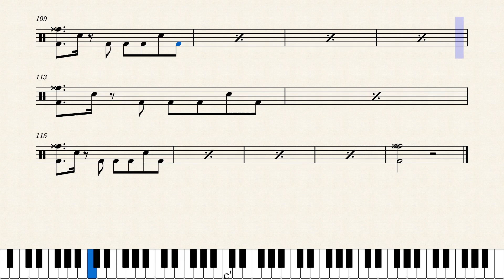Panivizhum Iravu Drums Notes